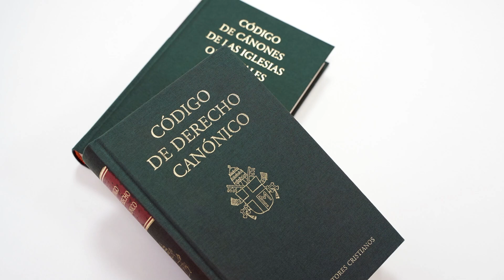Pa lante con Cristo- La familia en el Derecho Canónico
El sacramento del Matrimonio en el derecho Canónico